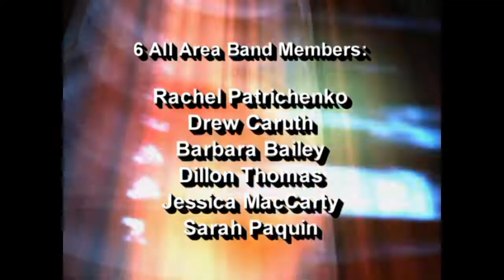(HD) Season 1 - Mighty Hawk Bands Awards May 2003